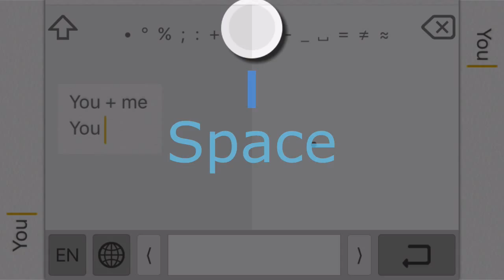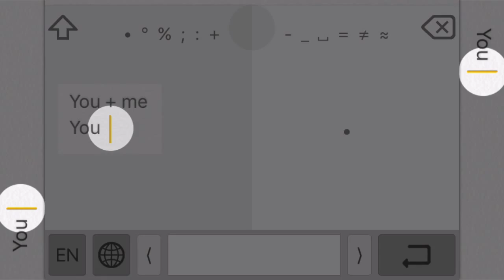Escaping Auto-Period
Several nifty ways to Bypass Auto-Period in ABType. Note: Auto-Period may also be entirely disabled via Keyboard Menu.

ABType.com